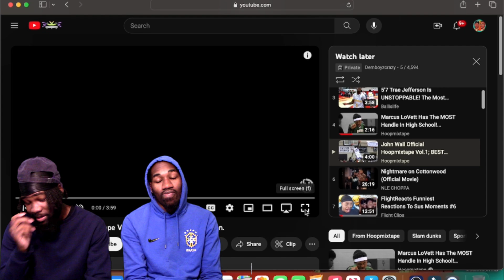John Wall Official Hoopmixtape Vol.1; BEST Player In The Nation. THIS MIXTAPE WAS INSANE!!! REACTION